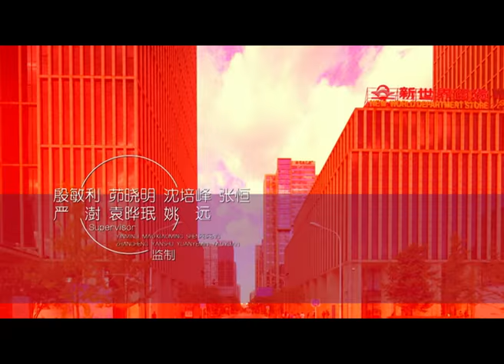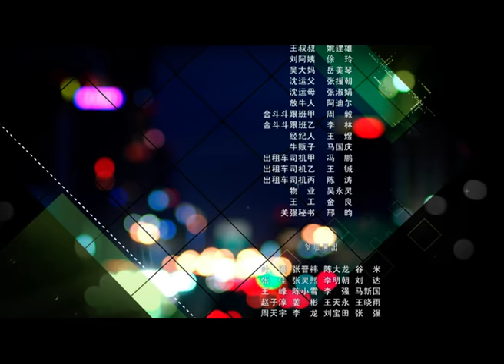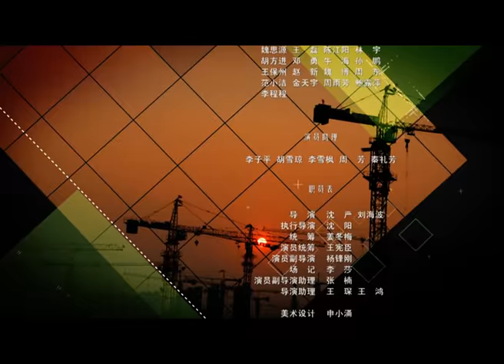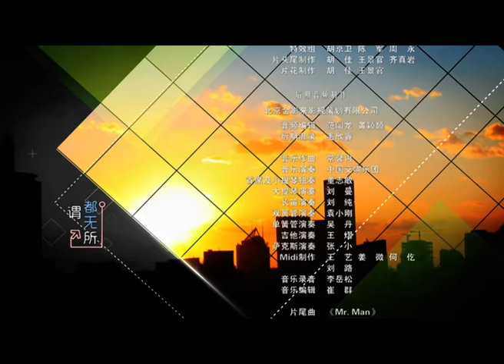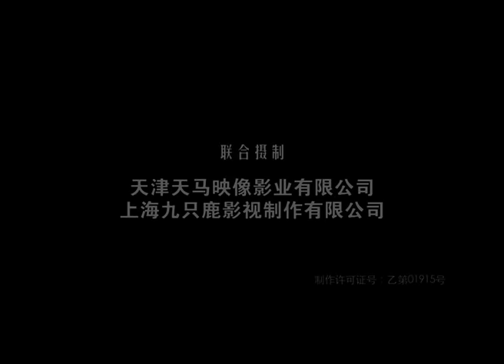《中国式关系Chinese Style Relationship》第30集 马国梁与江一楠为自食其力干起了体力活【China Zone 剧乐部】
【剧情简介】
该剧讲述了一个年近四十正春风得意的体制内官员马国梁在因缘际会之下离开官场，从零开始经历职场打拼重新找回自我的幽默故事。